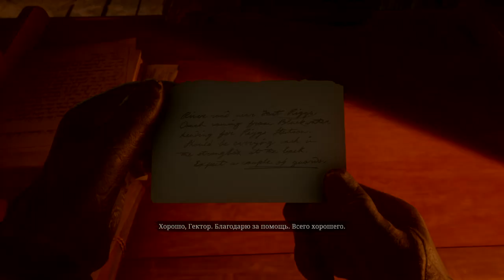Red Dead Redemption 2 - Ловим Преступников